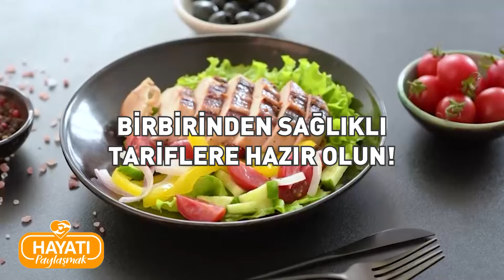Semra Güzel ile Hayatı Paylaşmak | 23 Eylül 2024 | Orhan Şen - Ersin Özdemir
Semra Güzel'in hazırlayıp sunduğu Hayatı Paylaşmak programının bu bölümdeki konukları Orhan Şen - Ersin Özdemir

Sunuculuğunu Semra Güzel’in “Hayatı Paylaşmak” programı Kanal 7 ekranlarında yayın hayatına başladı! Her hafta farklı sektörlerden uzman konukları ağırlayan Hayatı Paylaşmak, yaşamın her alanında izleyicilere kılavuz oluyor.

Hukuk, tıp, moda, sanat gibi pek çok alanda uzman isimlerin katıldığı Hayatı Paylaşmak, hayata dair tüm merak edilenleri içtenlikle cevaplıyor. Uzman doktorların, cerrahların, diyetisyenlerin ve avukatların yanı sıra ünlü konukların da katıldığı programda birçok konu ele alınıyor.

Hayata dair önemli bilgiler veren Hayatı Paylaşmak, her Pazartesi 08.15’te Kanal 7 ekranlarında…